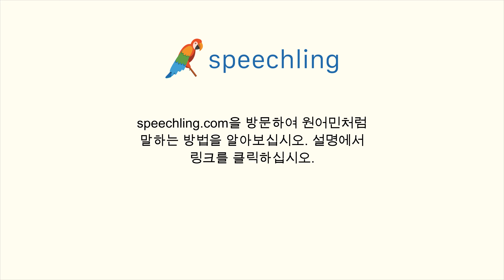포르투갈어로 "당신의 선생님은 누구였나요?" 말하는 법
남자 목소리 :
Quem foi seu professor?

남성 음성 번역 :
당신의 선생님은 누구였나요?